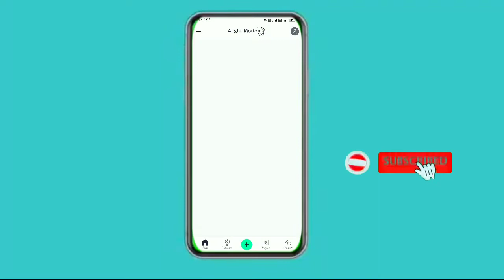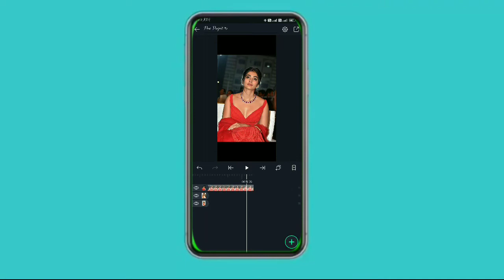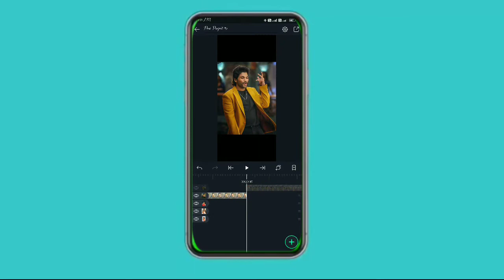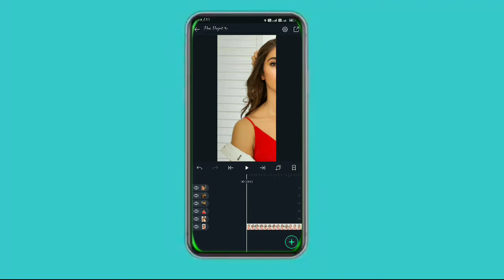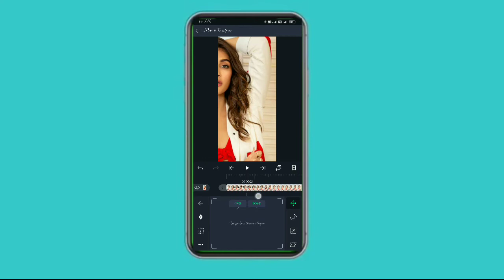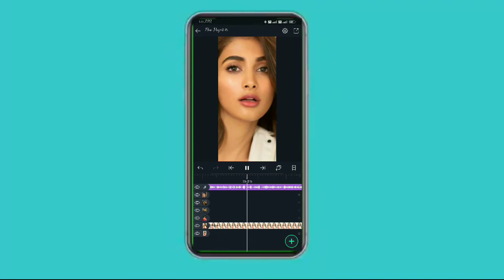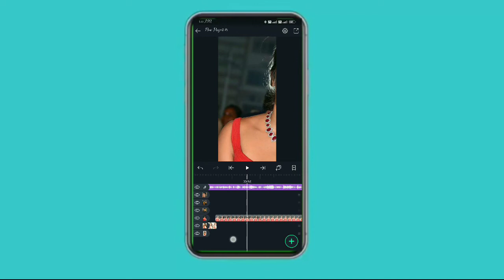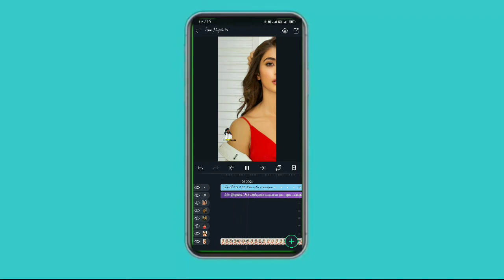Alight moton app full screen what's app